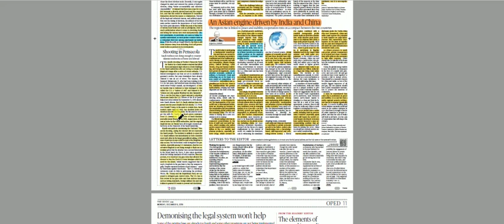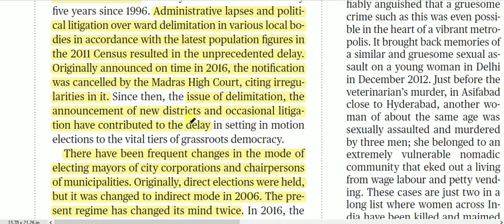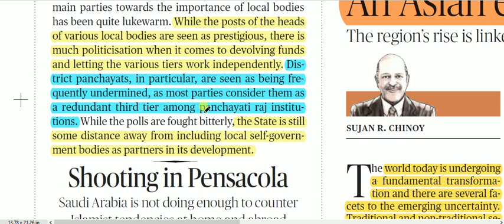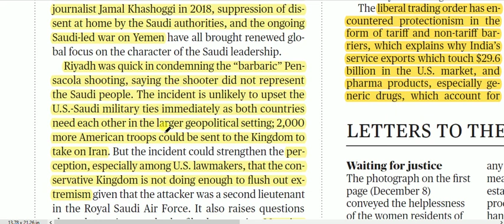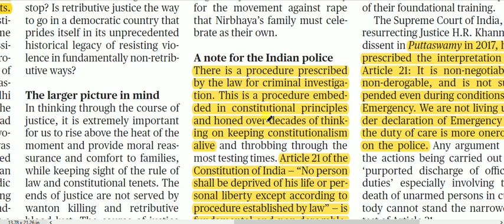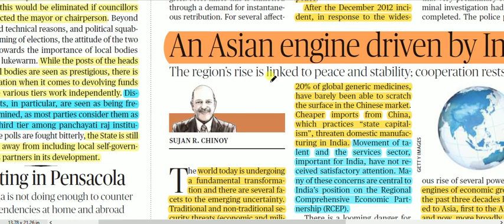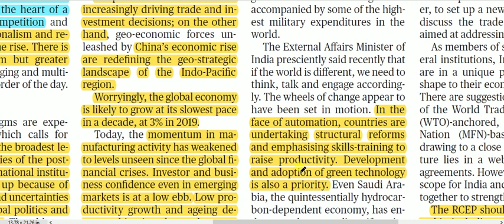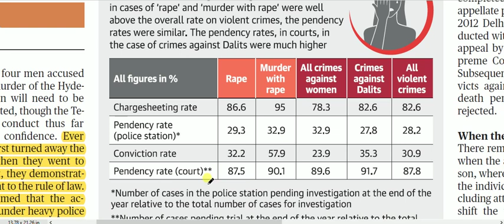9 December 2019 - The Hindu Editorial Discussion & News Paper Analysis in Hindi